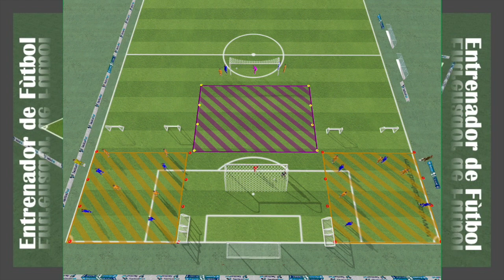[Training Idea05]Building up,Scoring,Disrupting the build up,Preventing a goal